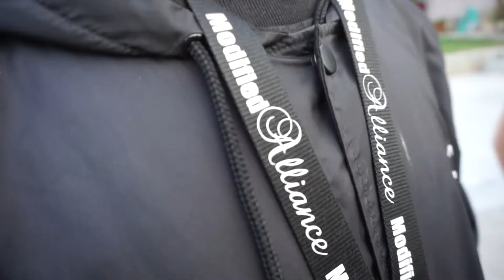Modified Alliance San Diego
Modified Alliance San Diego Family... Enjoy! Song By - ModLife Music